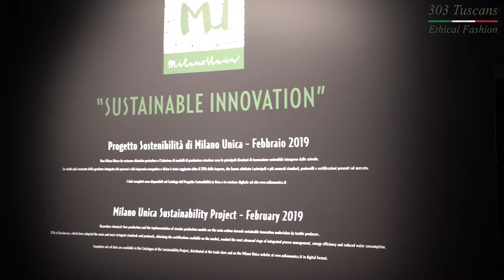"303 Tuscans" Ethical Fashion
Improving a fashion brand’s environmental and social performance actually boosts profitability